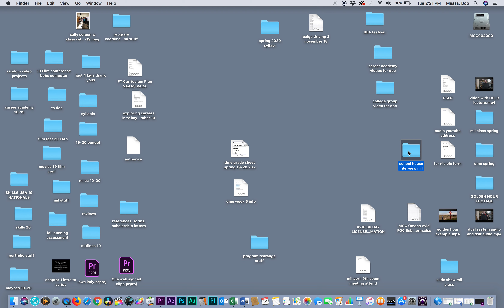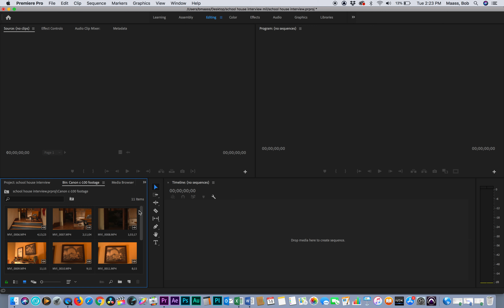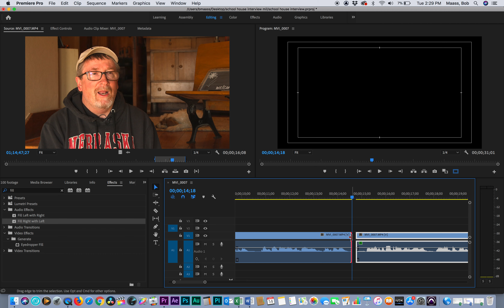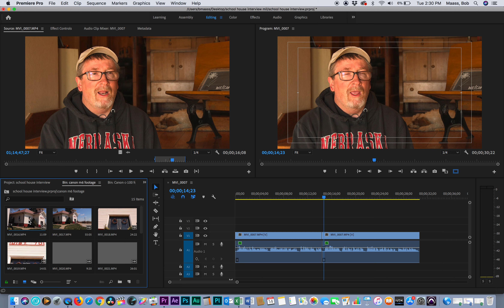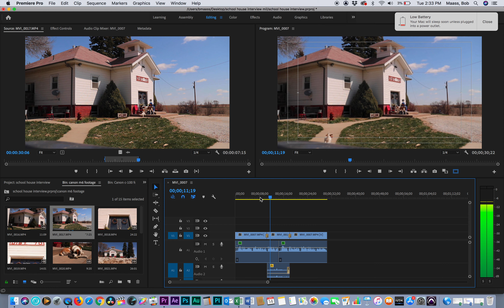interview screen recording part 1